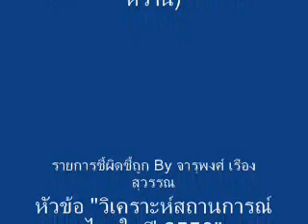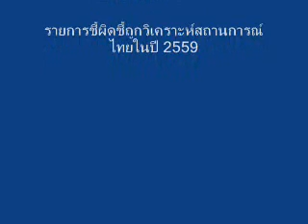“วิเคราะห์สถานการณ์ไทยในปี 2559” รายการชี้ผิดชี้ถูก By จารุพงศ์ เรืองสุวรรณ@ 21Feb2016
“วิเคราะห์สถานการณ์ไทยในปี 2559” รายการชี้ผิดชี้ถูก
By จารุพงศ์ เรืองสุวรรณ @ 21Feb2016
รายการชี้ผิดชี้ถูก หัวข้อ "วิเคราะห์สถานการณ์ไทยในปี 2559"
วิทยากร: จารุพงศ์ เรืองสุวรรณ
ผู้ดำเนินรายการ: สุดา (อ.หวาน)
ประจำวันอาทิตย์ ที่  21 กุมภาพันธ์ 2559
ร่วมจัดตั้งความคิดต่อสู้ ทาง YouTube @สถานี Media Force